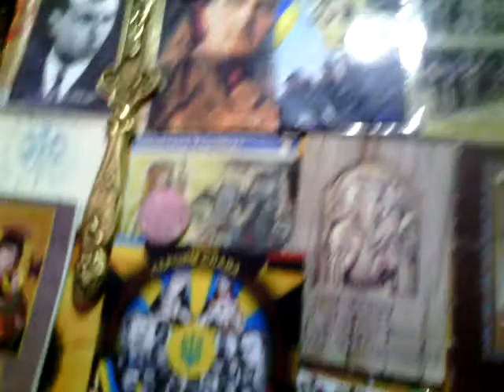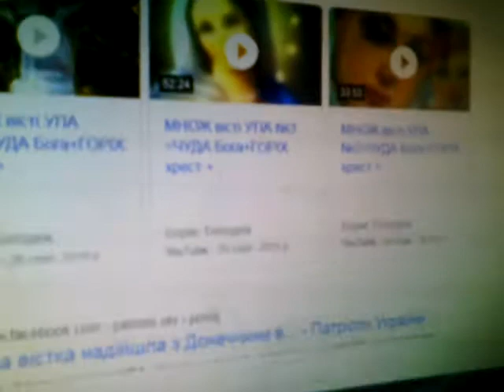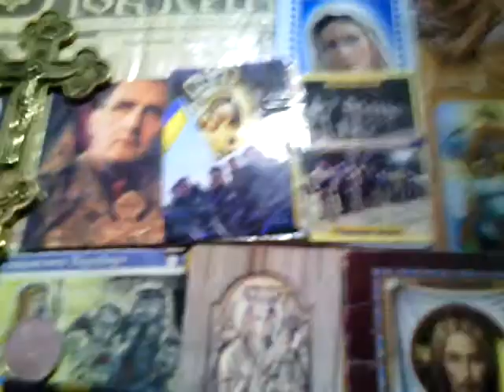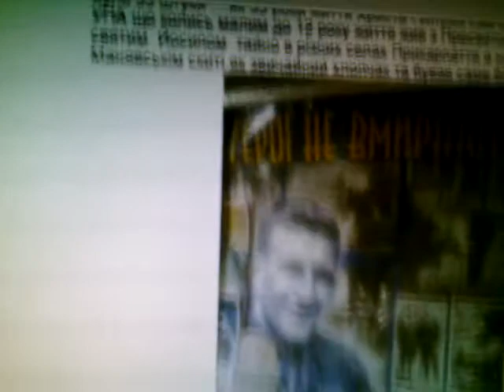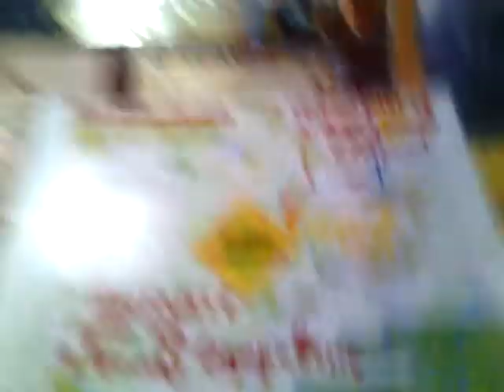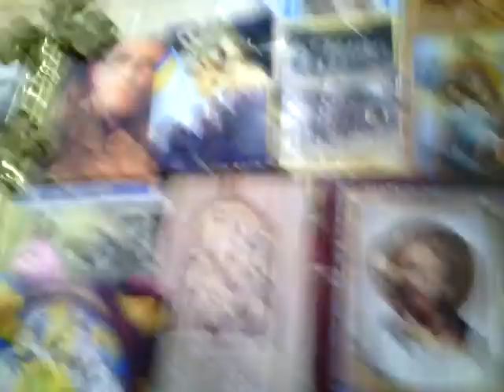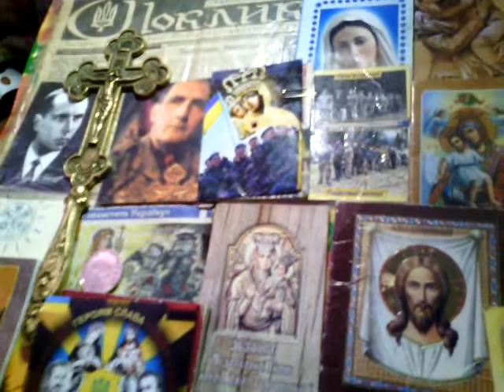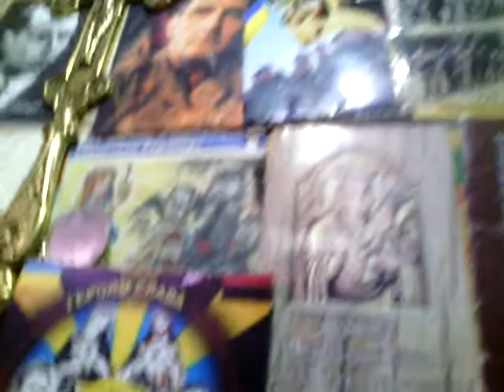21=12=2019= Притчі Бруно Фереро і Пророцтва УПА каже Генерал УГВР Павло Дністер=Борис Голодюк=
В Прикарпатті у 2016 році стерли інтернетСТАТТЮ про СЕНСАЦІЙНУ ВЕРВИЦЮ й ЧУДОмедалик Божоі МАТЕРІ переданий від ПРЕСВЯТОІ Богородиці "Оранта з Росільної" яка була на першій сторінці надрукованої 5 квітня 2014року реально 30 тисячним накладом найбільшпопулярноі серед галичан газети.. Це сталося на ІНТЕРНЕТсайті НАЙБІЛЬШТИРАЖНОІ газети "Галичина " заснованої в 1990році колективом цього часопису та 120 депутатами обласної Ради які звісно добивалися грошей і приміщення цеі газети що розсташувалась в колишньому триповерховому приміщенні облпрокуратури на вулиці Січових Стрільців 25 в Франківську \ серед тих депутатів був і наш керівник інтернетгрупи офіцерів \ священиків УПА =один з найбільшпопулярних тоді народних обранців Голова ІФРуху Борис Голодюк як один з 15 учасників Президіі ОБЛРАДИ та співголова найбільшої й найвпливовішоі тоді фракції РУХу в міській й обласній ДЕПрадах \ !